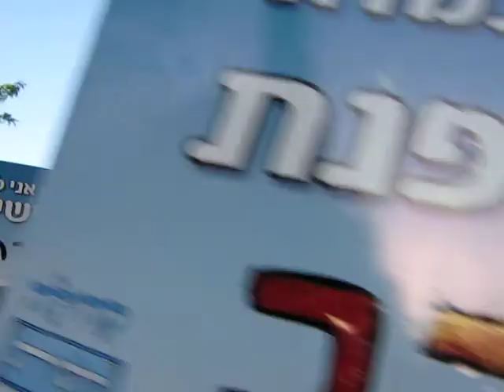Jerusalem pride parade 2011